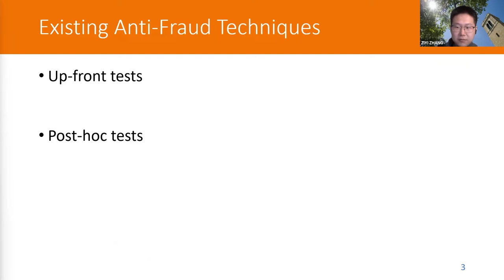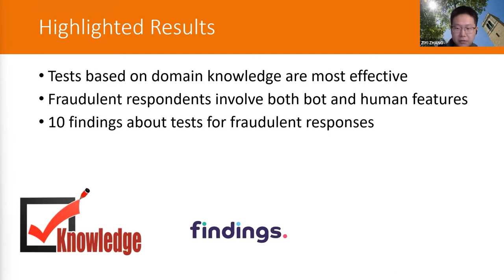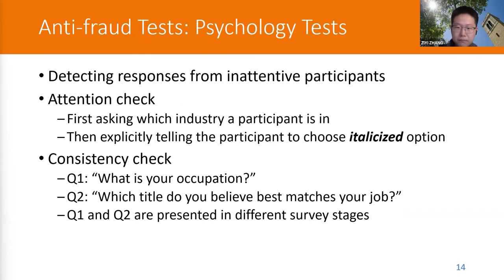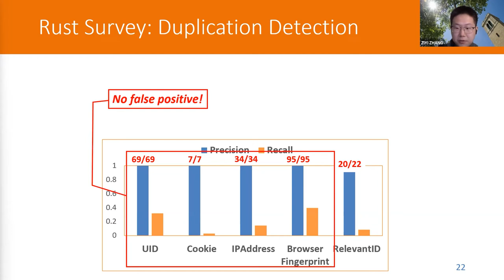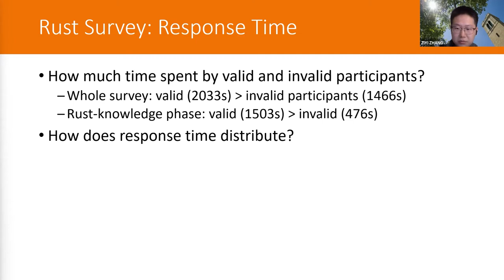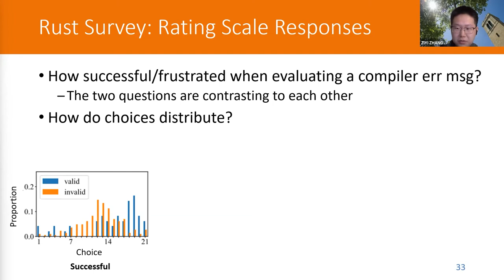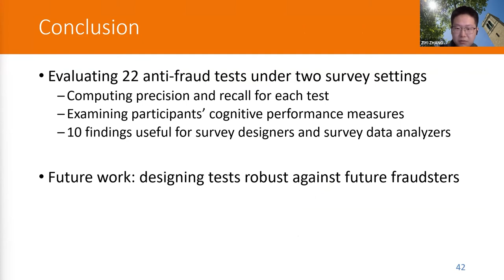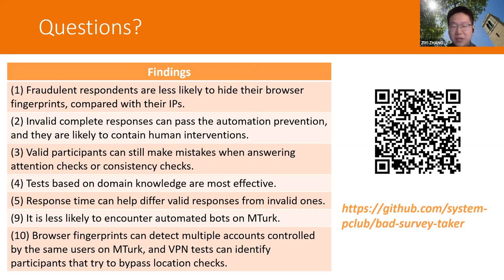Beyond Bot Detection: Combating Fraudulent Online Survey Takers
Security, Privacy, and Trust: Measurement & Surveys

Ziyi Zhang, Shuofei Zhu, Jaron Mink, Aiping Xiong, Linhai Song and Gang Wang: